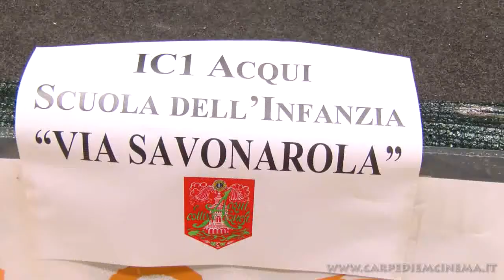ACQUI TERME - Ballando sotto le viti 2015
ACQUI TERME - Ballando sotto le viti 2015 organizzato dal Lions Club di Acqui Terme